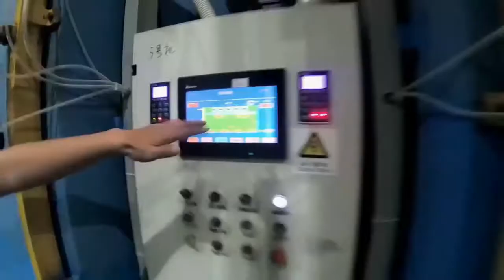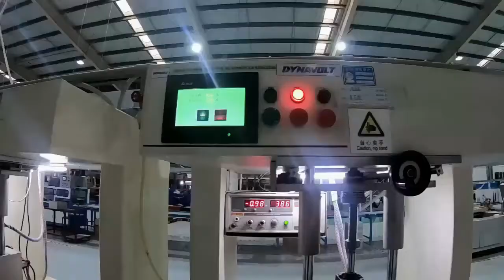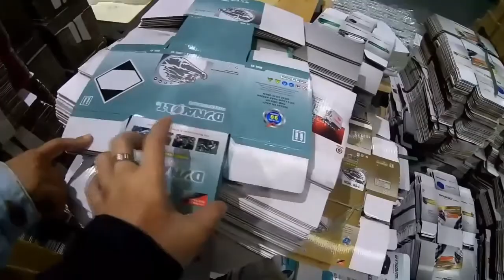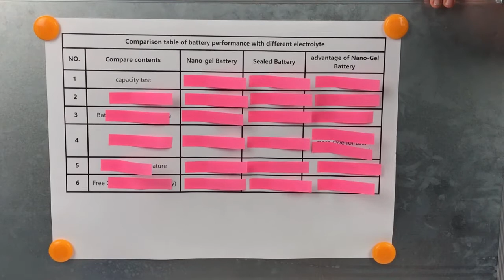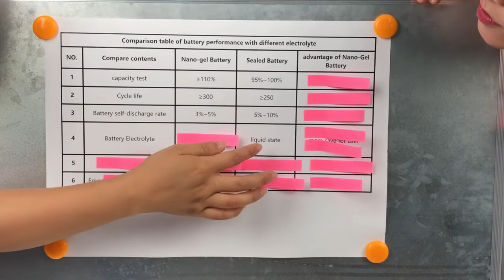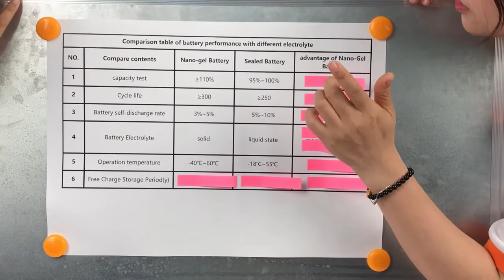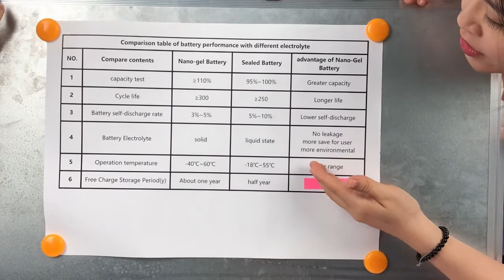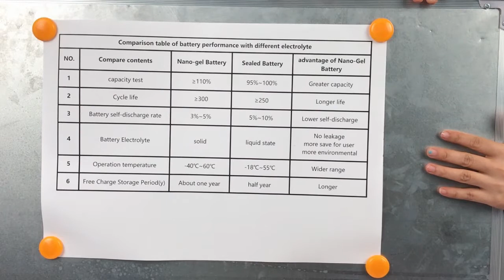DYNAVOLT Patent Nano Gel Battery Promotion Performance